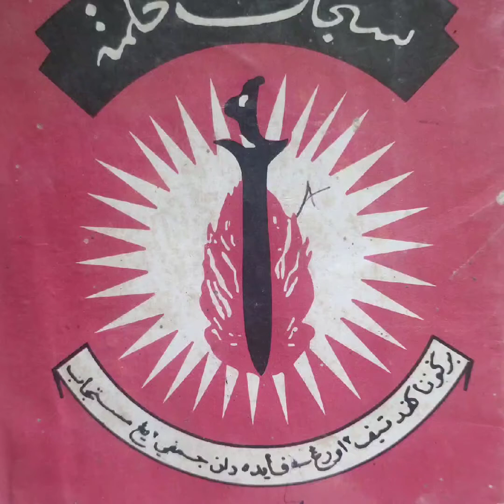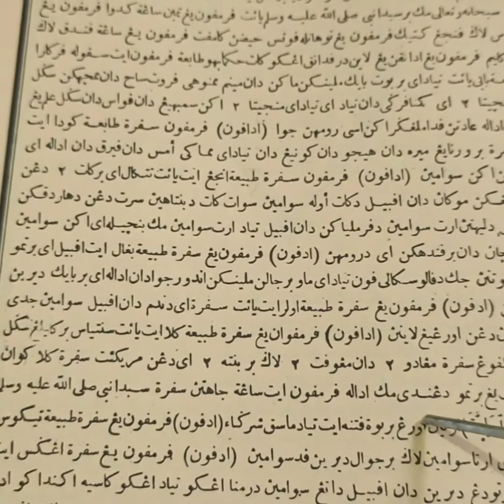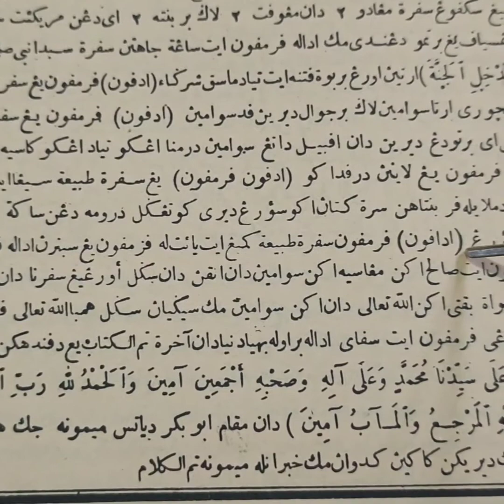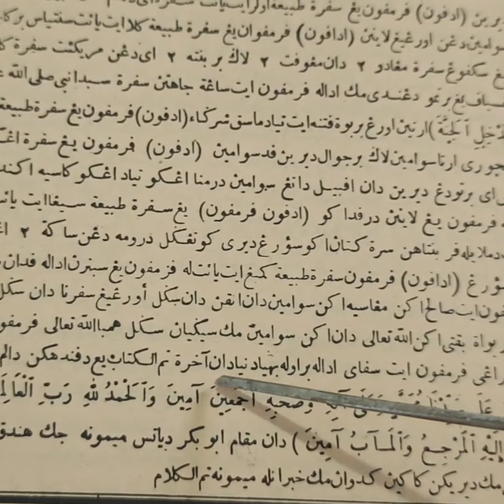lanjutan tabiat (karakter)yang dimiliki oleh perempuan,kajian kitab hikmah..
Disini kita akan membahas mengenai tabiat(karakter)yang dimiliki oleh perempuan,
simak videonya dan nonton sampai habis,
dan aktifkan notifikasinya agar tidak ketinggalan video terbaru
senjata hikmah..
terimaksih